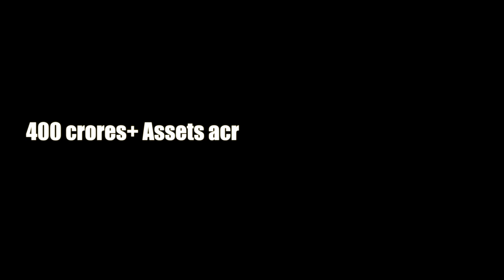Introduction to Vyana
Vyana Wealth Management, a Calcutta based financial services company's journey from 2008 to 2019!